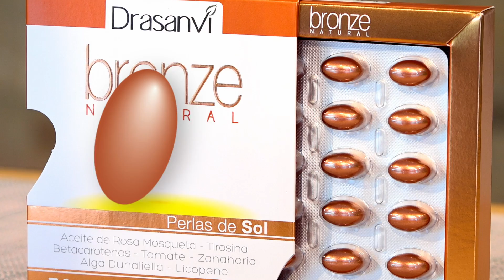Cómo conseguir un bronceado natural y saludable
Tenemos la fórmula para conseguir un bronceado natural, saludable y duradero: nuestras perlas BRONZE, formuladas con aceite de Rosa de Mosqueta, Tomate, Zanahoria y Alga Dunaliella, además de Licopeno, Betacarotenos y Luteína.

No pongas a prueba tu piel y luce un moreno radiante sin dejar de lado la protección.